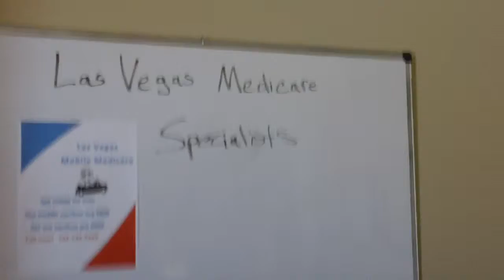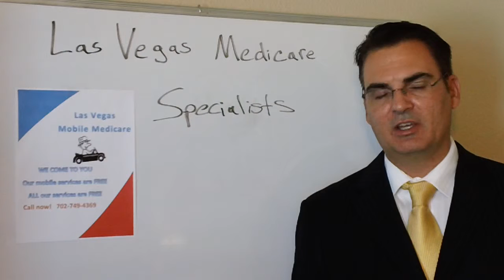Las Vegas Medicare Specialists {Problems}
We discuss Las Vegas Medicare Specialists in the Medicare Advantage Video.

We are Las Vegas Medicare Specialists.  Robert Eldridge (Our Founder) has been licensed in all lines of insurance business since 1997.  Michelle Kammoua (Managing Partner) has been working in the health insurance industry since 1996.

Robert has written and published over 375 articles about Medicare, Will & Trusts, Annuities, Life Insurance, and other financial topics and has published over 500 insurance training videos on YouTube.
To become a Las Vegas Medicare Specialist, it consists of a very long journey of education and hands on experience.  Each year our agents go through a minimum of 40 hours of additional required Federal Medicare training which does not include the yearly education that agents must do in order for them to keep their licenses.

The Beginning

In 2008, Robert realized many of his annuity clients were seeking Medicare plans from other brokers.  After researching the population, Robert realized that 10,000 people within the United States are turning 65 and eligible for Medicare daily.

Not long after that Robert got certified with Medicare and he began working on a new concept for his company.  To him it was a no brainer.

We offer All Plans

Montridge Insurance Services offers all Medicare Advantage Plans in Las Vegas including Medicare Supplements.

Veterans

Robert is also a proud Veteran and works with Veterans at VA clinics to guide them through the process of getting Medicare and finding a plan that fits their needs.

Extra Help

Some people need extra help paying premiums, Part A premium, and Drug assistance.   We have teamed up with a local non-profit company which helps our clients get the benefits they deserve.
We have also teamed up with the folks at the Nevada Drug Card.  Not only can you receive discounts on drugs, but also for Lasik surgery, teeth whitening, hearing aids, etc.

Free Mobile Service

We offer a free Mobile Service directly to your home.  We have found that most of our clients feel more comfortable doing business and discussing their personal information in their own home.  We can make that happen.

Work with people that work for you.  We are a well-rounded agency and we would like the opportunity to work on your next Medicare plan.

Related Links:

Aetna Medicare Advantage Plans in Plans in Las Vegas
Best Medicare Advantage Plan in Las Vegas
Humana Medicare plans in Las Vegas
Las Vegas Medicare Specialists
Las Vegas Medicare
Las Vegas Medicare Options
Senior Dimensions
Senior Dimensions Medicare Advantage
Senior Dimensions Las Vegas
United Healthcare Medicare Plans in Las Vegas
AARP Medicare
Medicare Advantage
Medicare Supplement